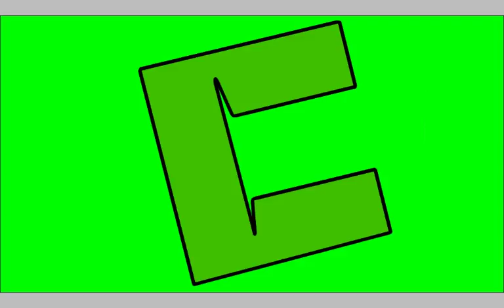Drawing My Logo! (My First Video!)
By the way I used IbisPaintX, it's completely free!

Music - Shell Shocked by Juicy J, Ty Dolla $ign, and Wiz Khalifa